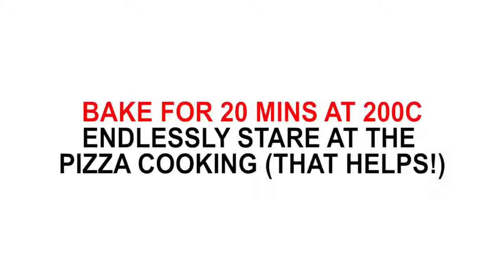All Veg Pizza recipe - Easy and Delicious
Make this easy and delicious veggies Pizza at home. Ingredients : Capsicum, Onions, Cheese, Pizza Base and Habanero Salsa.